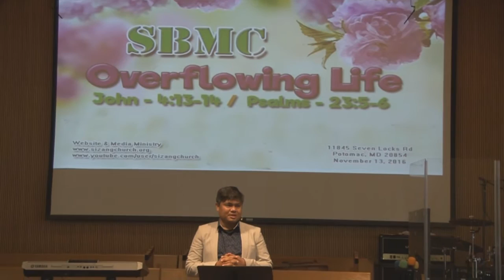[SBMC]#570 Trusting God or Man by Saya Khaw Zin Htwe